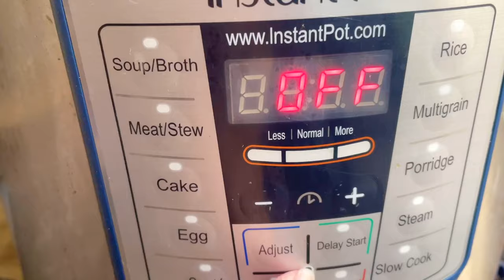Taiwanese Oyster Vermicelli 蚵仔麵線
One of my favorite Taiwanese comfort street food, Taiwanese oyster vermicelli or 蚵仔麵線 (uh-ah-mi-sua). It is thin wheat noodles in a thickened, bonito-based soup filled with oysters and pig intestines.

Ingredients:
9 cup water
Wheat vermicelli
1 cup chicken stock
1/4 cup sweet potato starch + 1/2 cup water
6 tsp corn starch (coating oysters)
3-4 pieces rock sugar or 1 tbsp sugar
1 cup bonito flakes
1 tbsp fried garlic
1/3 cup fried shallots
1 tsp MSG (optional)
2 tsp salt
1 tsp white pepper
2 braised intestines
10-15 oysters
2 tbsp soy sauce
Cilantro (optional garnish)

Keto friendly version
Ingredients:
9 cup water
Tofu Konjac Angel Hair noodle
1 cup chicken stock
1 tbsp xanthan gum + 1/2 cup water
6 tsp xanthan gum (coating oysters)
1 tbsp monkfruit sweetener
1 cup bonito flakes
1 tbsp fried garlic
1/3 cup fried shallots
1 tsp MSG (optional)
2 tsp salt
1 tsp white pepper
2 braised intestines
10-15 oysters
2 tbsp soy sauce
Cilantro (optional garnish)